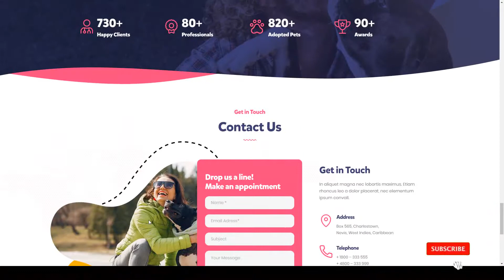Petzen - Pet Care Center WordPress Theme adoption pet clinic Build Website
Columns 4+

 Layout Responsive